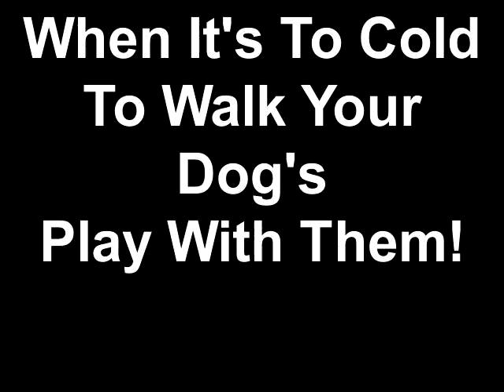When It's To Cold To Walk Your Dog's Play With Them Inside!